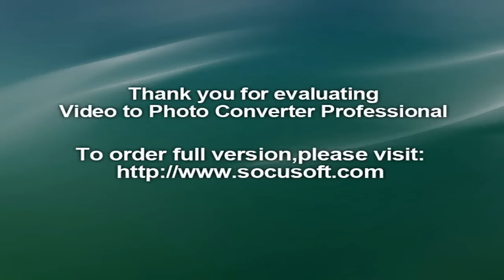Koloniale kerk in Peruaanse stad Cuzco afgebrand,Cusco‬, ‪Peru‬‬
Een door Spaanse conquistadores gemaakt beeldhouwwerk en een aantal werken van de beroemde schilder Diego Quispe Tito Quechua (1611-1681) gingen verloren.

Ook werd het met goud bedekte altaar verwoest. Het grootste deel van de kunstschatten van de kerk kon op tijd worden gered.

Oorzaak van de brand is waarschijnlijk kortsluiting. Vier jaar geleden werd de kerk nog gerestaureerd voor omgerekend 1,3 miljoen euro.